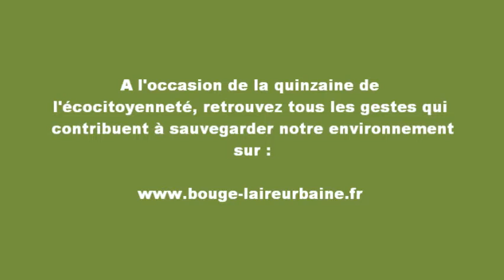DUT GACo Challenge SPM 2010 Equipe 02 - Alpha Com'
Challenge de Création Publicitaire DUT GACo - IUT de Belfort-Montbéliard